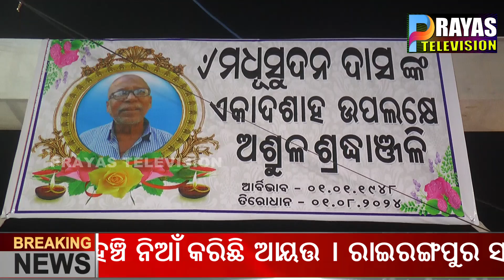ମଧୁସୂଦନ ଦାସ ଏକାଦଶାହ II Madhusudan Das 2nd grade employee in the office of the District Collector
Madhusudan Das of Kardi village under Chandanpur Police Station was born in 1948 in Kardi village as a well-known face who taught poor children for free. He passed away on August 1, 2024 at the age of 76. For 40 years of his life, he worked as a second grade employee in the office of the District Collector, but his sole aim was to build a brighter future for the children of the village.